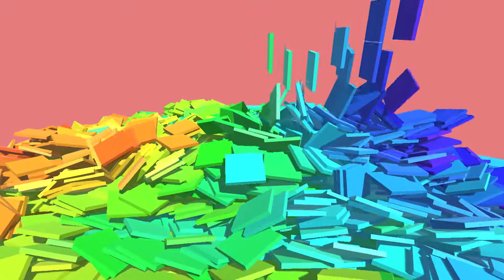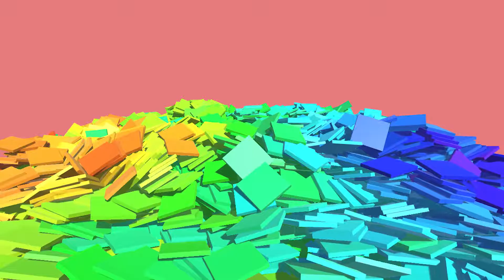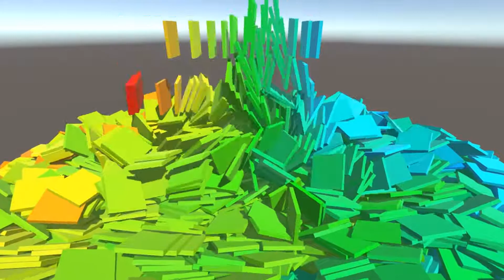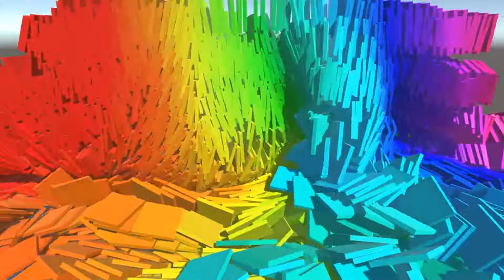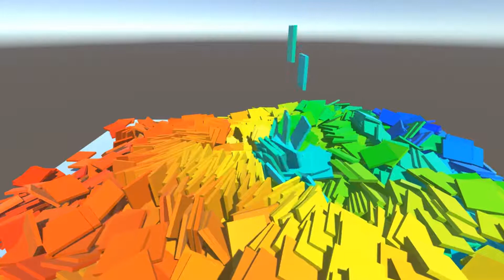My Edited Video (a tribute on the video editors possibilities)